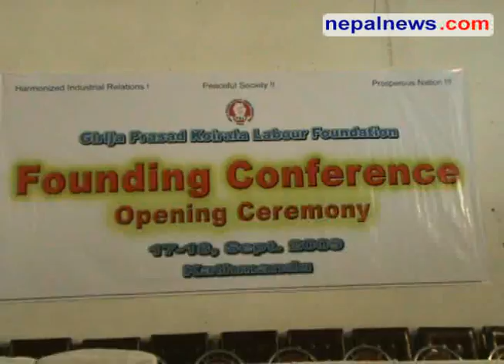Industrial Security Force on the cards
Prime Minister Madhav Kumar Nepal has informed that the government is working on establishing Industrial Security Force to tackle with increasing insecurity in industrial sector. Nepalnews.com, is a leading Internet destination dedicated to bring you news, events, polls, discussions, forums about and from Nepal. Our primary objective is to bring "news as it happens"; quality news which is impartial, timely and independent. Our equally important other objective is to make this a web community for all people around the globe who have any interest, or need any information about Nepal.